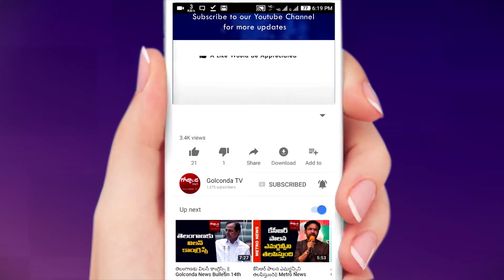|| పెళ్లి కోసం హిమాలయ యాత్ర చేసిన అనుష్క || News Golconda ||